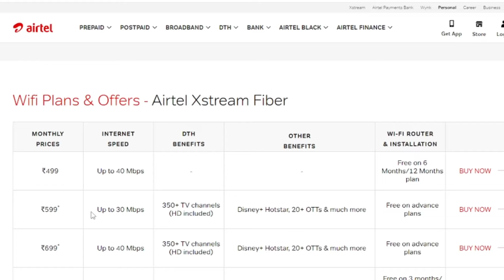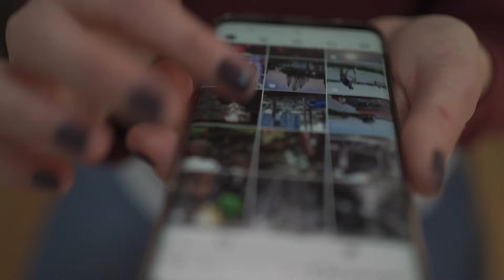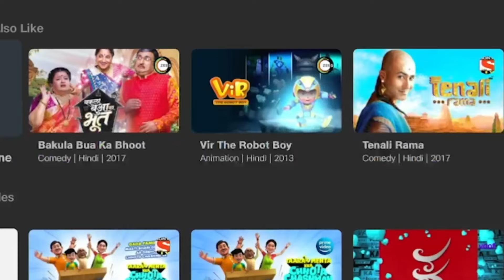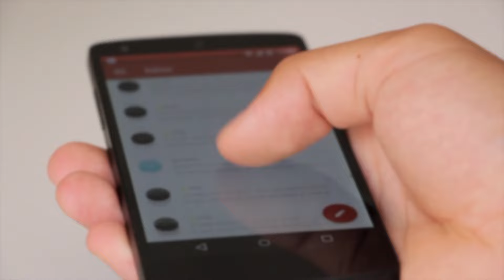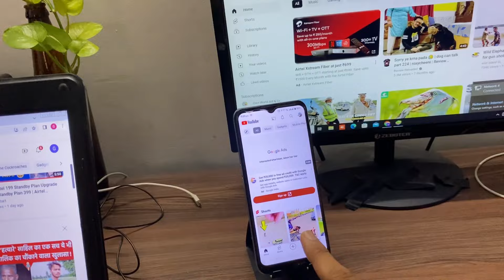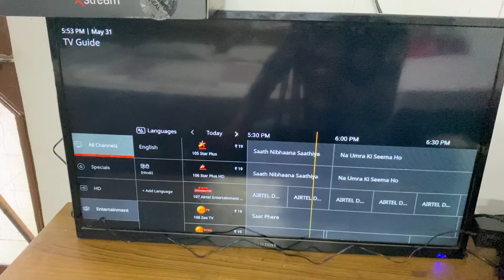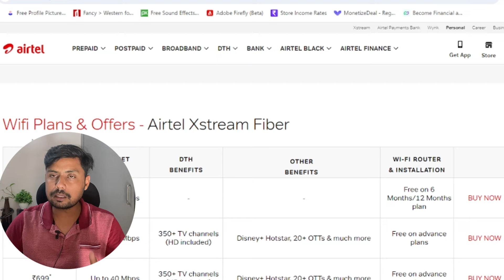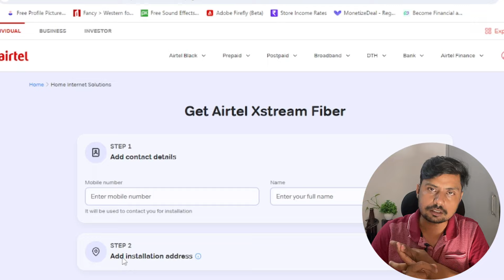Airtel xstream Fiber 699 Plan Details In 2024 | Set-top Box | Airtel Xstream Fiber Installation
1. Airtel fiber box and plan
2. Best plan on airtel fiber
3. Best offer on airtel fiber
4. Best Airtel Xstream fiber
5. Airtel Xstream fiber best plan
6. Best router for Airtel Xstream fiber
7. Which is best jio fiber
8. Jio vs airtel
9. Airtel Android box
10. Airtel xstream box plan
11.Airtel xstream 699 plan details